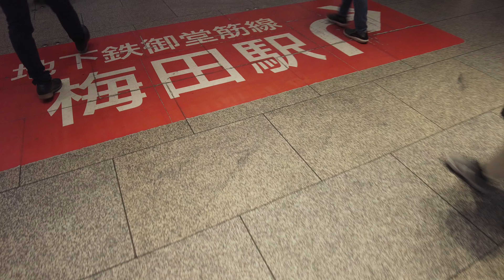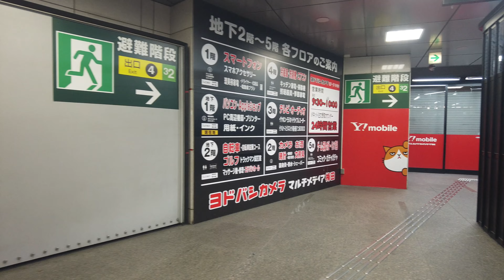Morning Rush Hour at Osaka Umeda Station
00:00 Hankyu 3rd street
03:20 Midosuji Line North Exit
05:45 Ticket gate
07:20 To Tennoji
09:45 To Senri Chuo
12:10 To Tennoji
14:05 to Nakamozu
16:17 To Abiko
19:10 To Senri Chuo
20:55 bound for Tennoji
22:50 to Nakamozu
24:50 bound for Senri Chuo
25:30 bound for Tennoji
27:00 bound for Shin-Osaka
28:30 bound for Senri Chuo
30:40 bound for Nakatsu
32:30 bound for Senri Chuo
34:37 To Shinkanaoka
36:18 to Nakamozu
38:34 To Abiko
40:40 to Nakamozu
42:15 bound for Senri Chuo
43:30 bound for Shin-Osaka
45:45 to Nakamozu
47:28 bound for Shinkanaoka
49:45 To track 2
50:30 bound for Senri Chuo
52:50 bound for Shin-Osaka
55:10 To Senri Chuo
57:40 bound for Nakatsu
58:40 Departure
1:00:10 Arrive at Nakatsu
1:03:10 Nakatsu Station ticket gate